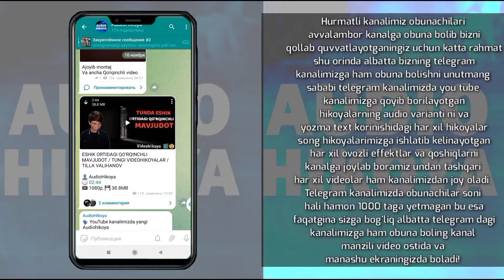Yangi Yilda Eshikni Ochmang | Yangi yil haqida | Qo'rqinchli hikoya | Audiohikoya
Telegram kanalimiz

Audiohikoya loyihamizni qo'llab quvvatlang va yanada yangi hikoyalar chiqishi uchun o'z xissangizni qo'shing

@bye_bye_man  kanali muallifi tomonidan yozilgan qo'rqinchli hikoya!  Umid qilamizki, siz ushbu dahshatli hikoya sizga manzur boladi Hikoyani tarjima qilish mobaynida bir qancha o'zgartirishlar va qoshimchalar kiritildi

Ushbu hikoya sizlar uchun yangi yil sovgasi😈🎁

Agar hikoyalarimiz yoqayaotgan bolsa like bosish esdan chiqmasin ✊❤️